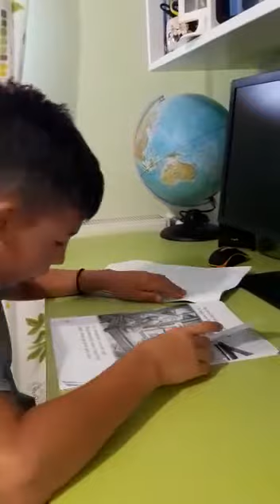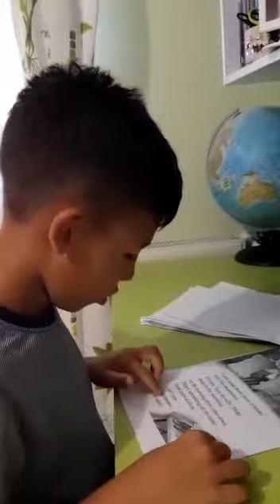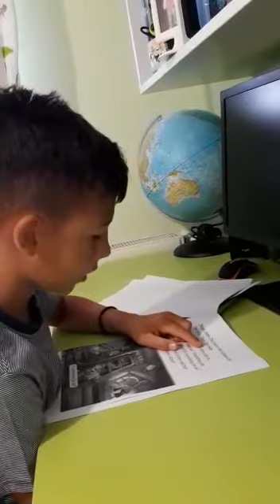Smart kids ROCK 💛🧡❤💕